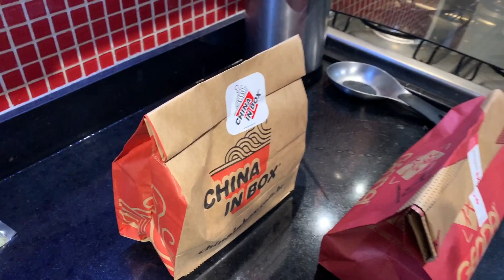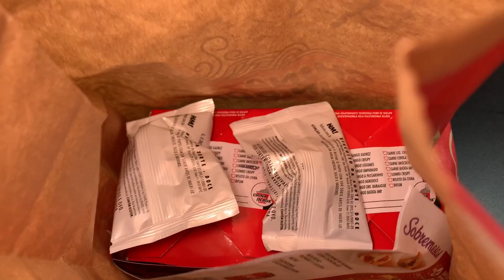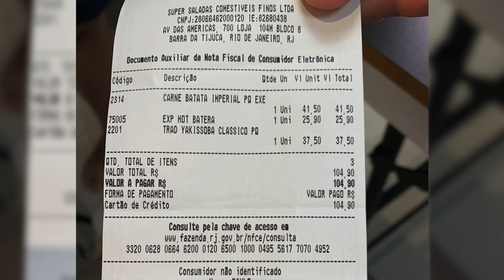Desafio do Delivery China in Box - O que a última pessoa pediu?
Mais um episódio do desafio do delivery, o quadro que ligamos para algum delivery e pedimos o que a última pessoa pediu. Dessa vez ligamos para o China in Box. Será que veio coisa ruim? Como foi a surpresa?